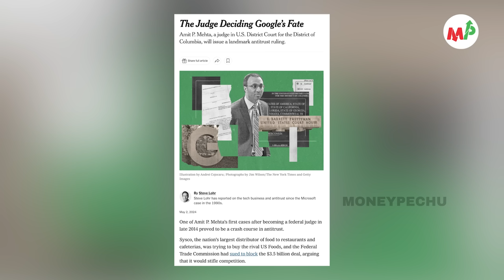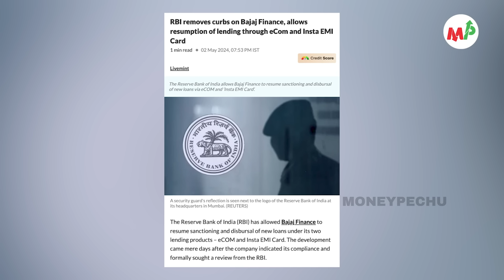தங்கம் விலை குறைந்தால் இப்படி வாங்குங்க! இப்போ முதலீடு செய்யலாமா? என்ன செய்யலாம்?|Anand Srinivasan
பணம் எனும் மந்திரம் (தமிழ்)